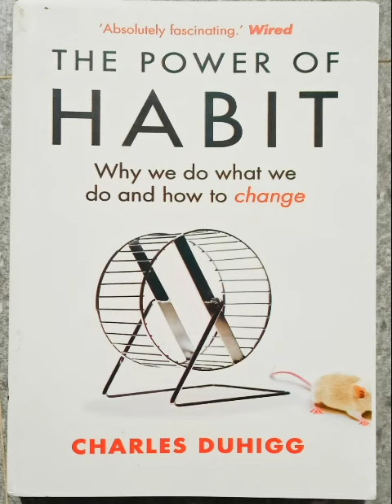The power of Habbit book review tamil